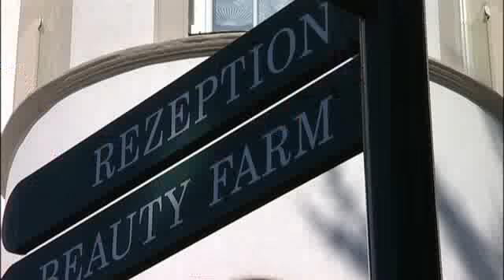Hotel Schloss Seefels - The Hotel - English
For many years, the Hotel Seefels has offered the most exquisite atmosphere on the shores of the Wörthersee. During the last year, the Hotel has undergone complete renovation and rebuilding and reopens since July 2001. The dynamic team looks forward to pamper their clients with highest standards of Austrian Hospitality.

You will be delighted by the extraordinary charm and the discreet luxury of our exclusive House.

A warm welcome give you GM. Egon Haupt with the Hotel Schloss Seefels Team.